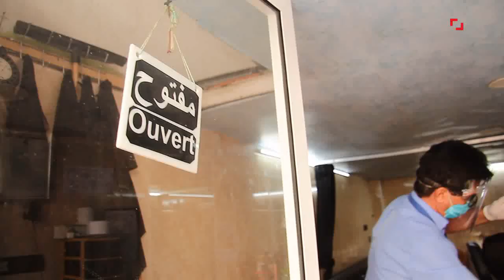شاهد فرحة الحلاقة والزبناء بعد فتح محلاتهم في أكادير: أخذنا الاحتياطات رغم صفر إصابة